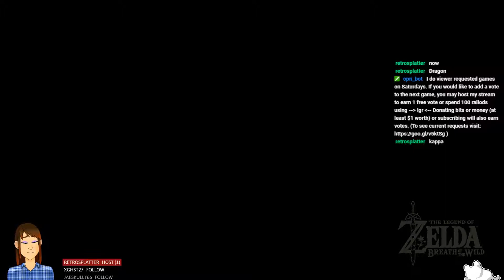[BLIND] LoZ: Breath of the Wild - #17 - Curse You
In this episode:
-Lomei Labyrinth: Trial of the Labyrinth Shrine Quest
-Tu Ka'loh Shrine
-Zuna Kai Shrine
(The Skull's Eye Shrine Quest)
-Another Zelda Memory (Spring of Power)

(Livestreamed to Twitch in July 2018)
-- NAME CHANGE -- NAME CHANGE --
Avatar made by me in Live2D